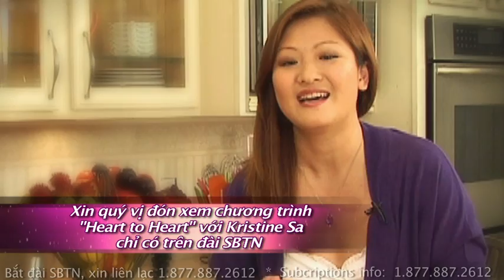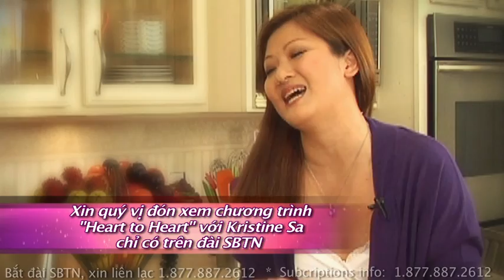Kristine Sa & Uyen Thy ("Heart To Heart" on SBTN short clip)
Full episode air date:  November 28th, 2010.  *** Catch this full interview and full episodes of "Heart To Heart With Kristine Sa" on SBTN, Sundays at 2:00pm & 9:30pm PST. (Directv-2072, ComCast, and various cable providers nationwide US & Canada.) ***

Featuring original music by Kristine Sa, "Forbidden Fruit".